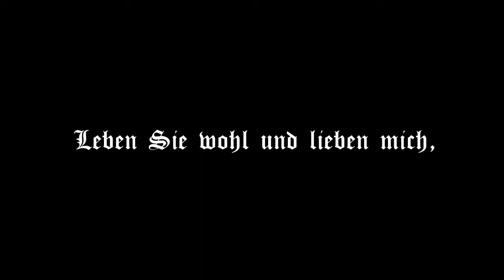Schoethe (Schiller x Goethe) - Ich liebe dich / Jeg elsker dig (Grieg)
Über Feedback und Kritik freue ich mich immer :)

fürs Beta-Watchen!

Zitat 0:24 Goethe an Schiller am 18. März 1795